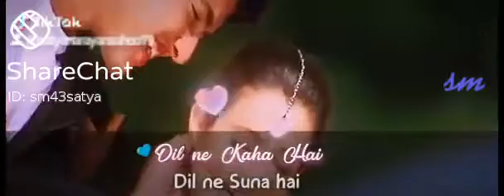January 25, 2021(3)